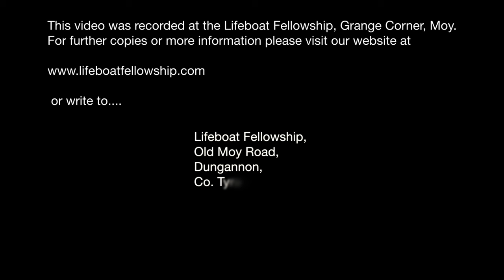Soloist:- Gemma Johnston & Testimony:- Trevor Suttle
Sunday Evening, 17th March 2024
Soloist: Gemma Johnston
Titles: “I Need No Other Argument” & “Nothing But The Blood”
Testimony: Trevor Suttle